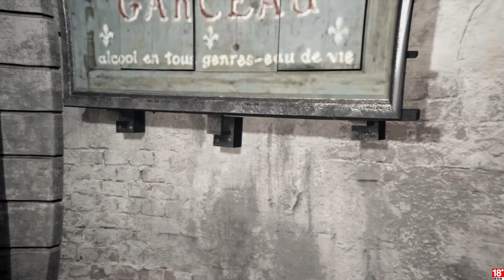千鳥の「刺客教條：大革命 - 雅克‧德莫萊的悲劇」EP.80 護甲之室解謎 & 議會簡報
很好！ 看你們之後怎麼抓傑曼！

固定開台時間 每周三、五、六、日 23:00 - 25:00